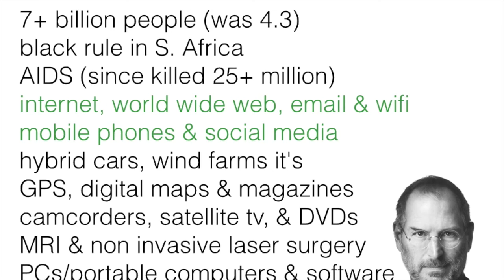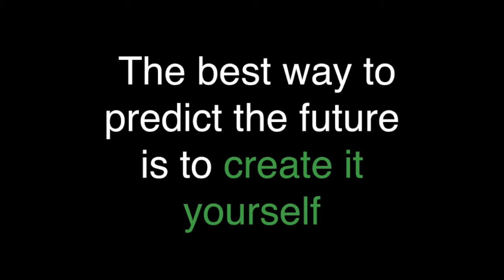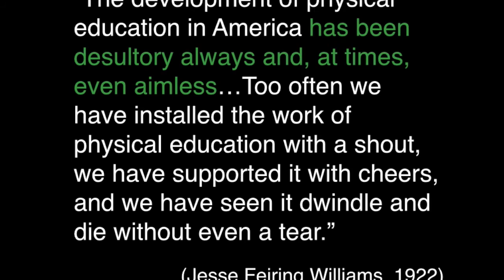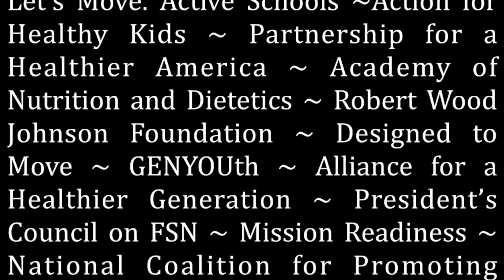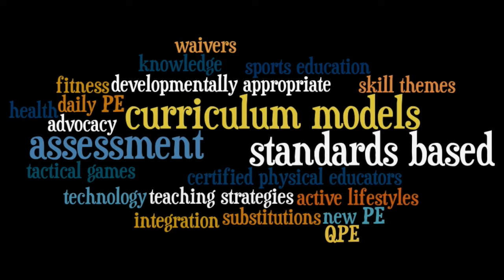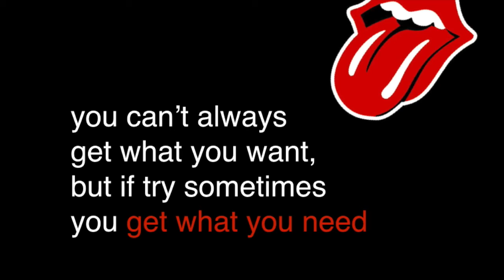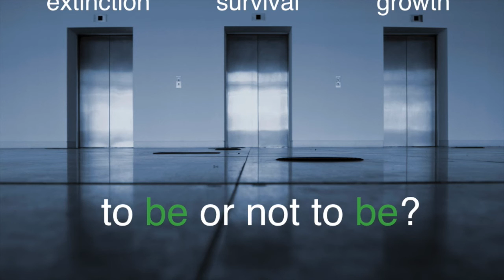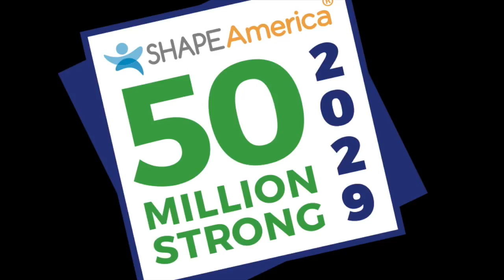50 MIllion Strong By 2029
Time: 2pm ET (1400), August 15
Speaker: Steve Jefferies (United States)
Intended Audience: Adapted Physical Education; Aquatics; Before and/or Afterschool Activities; Dance Education; Future Professionals (PETE); Health Education; Higher Ed; HPE in the 21st Century; Outdoor Education; Physical Activity, Recreation, or Sport; Physical Education (Kindergarten-Grade 12); Research
Session Description: SHAPE America recently announced the goal of getting EVERY student in America’s public schools physically active and healthy within the next 14 years. Steve Jefferies, SHAPE America’s President, explains the motivation behind this bold goal and how it will transform school health and physical education teaching.